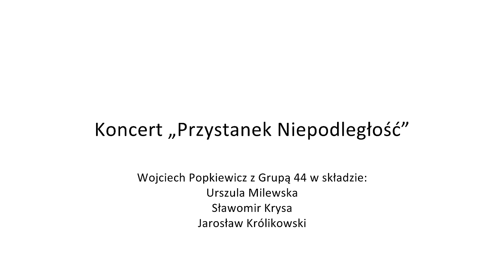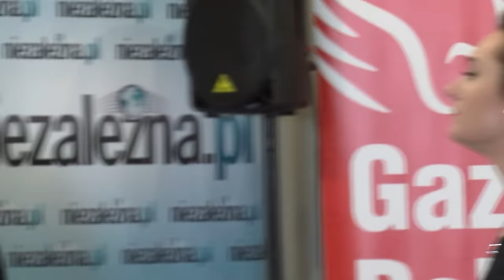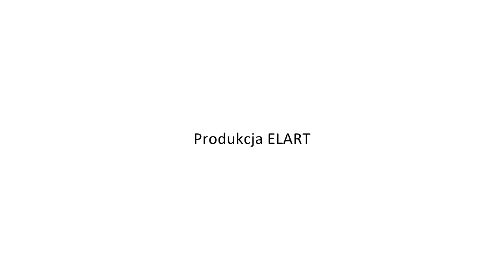Koncert "Przystanek Niepodległość"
Koncert „Przystanek Niepodległość” Wojciech Rohatyn Popkiewicz z Grupą 44 w składzie: Urszula Milewska, Sławomir Krysa, Jarosław Królikowski. Lewin Kłodzki, 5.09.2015.